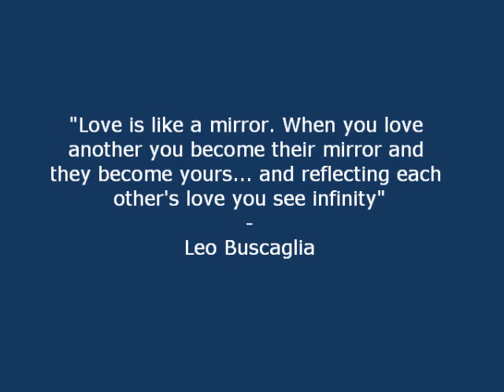A Glimpse of Your True Nature Through the Eyes of Another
When you share a special moment with some one who you are attracted to, it's ok to think of them from time to time but be careful not to dwell on them too much.  All good feelings originate from within, there is a danger of dwelling on the vision of them to the point where you place the good feelings out side of yourself. The other person then becomes something you have to own in order to feel good about yourself.  There is nothing out there! It's all a reflection of what is happening within you. We don't attract what we want, we attract what we are!